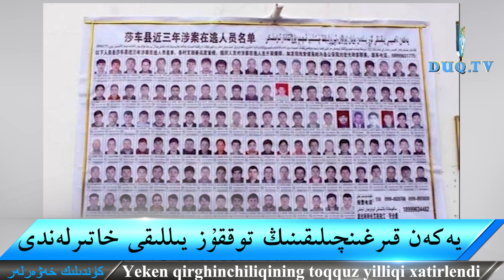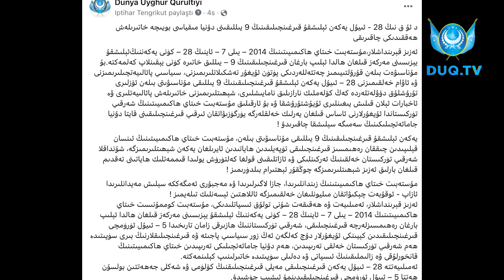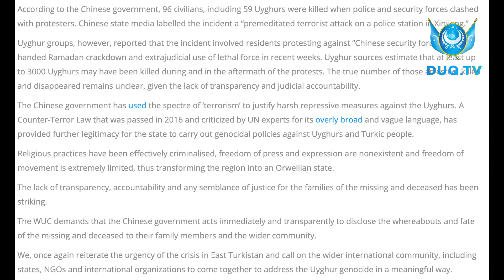‏DUQ TV . күндилик хәвәрләр 2023-07 -28/كۈندىلىك خەۋەرلەر